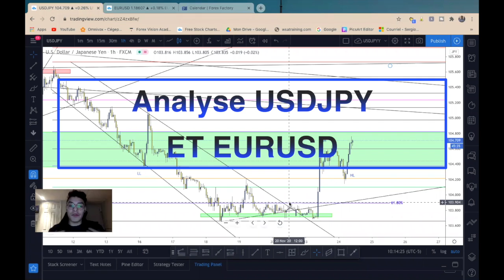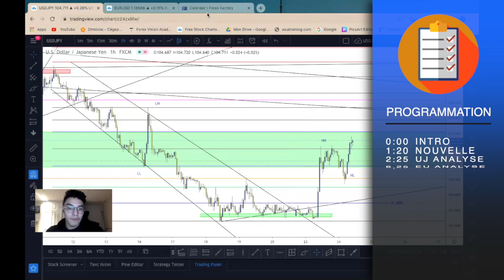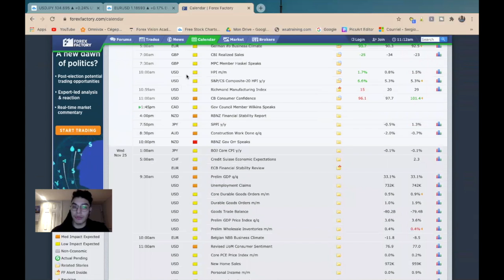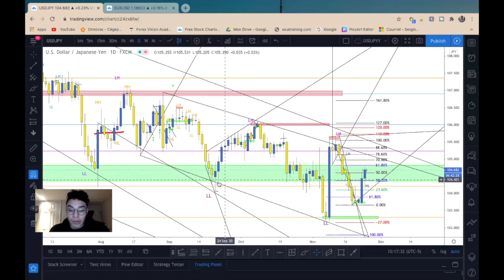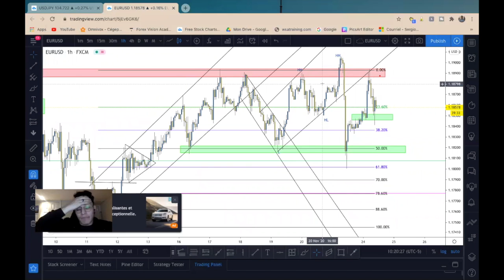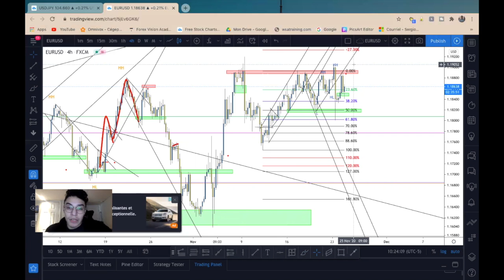Ép 42: Analyse technique Usdjpy et Eurusd 11.24.20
Tu as de la difficulté dans tes analyses ? Mon analyse  technique de usdjpy et eurusd pourront t'aider à solutionner tes problèmes. Tu vas apprendre comment j'analyse et je te partagerai aussi mes meilleurs conseils pour les prochains mouvement à venir :D

BIENVENUE Dans la FAMILLE Forex Vision Academy

Voici le nouveau horaire, vidéo publié 18h pour
mardi : Vidéo Analyse du marché
vendredi : Vidéo Analyse du marché
dimanche : vidéo sur psychologie du marché ou théorique